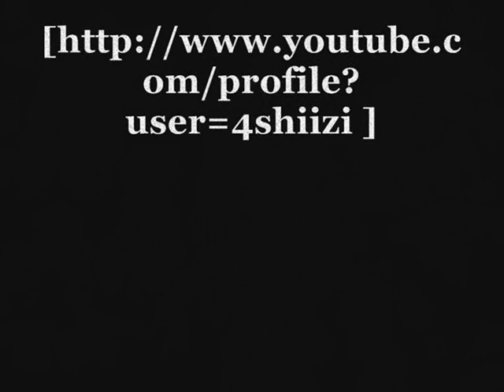Killah beat and remix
beat and remix of it startin at 1:24